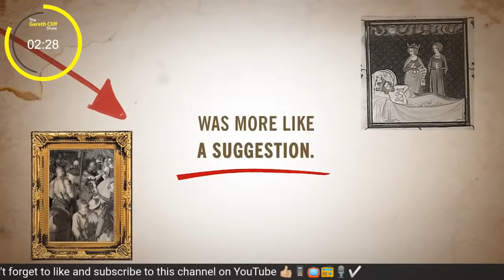The Roof is on Fire & Granny wants Grandkids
A club burns down during a fireworks display gone wrong when Goodluck was performing... talk about bad luck! And Simphiwe shares some of the items on her birthday wishlist.

Simphiwe’s birthday month is upon us and she has a long list of gifts in mind, but her Grandmom has only one thing on her list - grandkids! Sleep hygiene science should really include the removal of makeup ladies... Gareth’s pillowcases and towels will thank you.